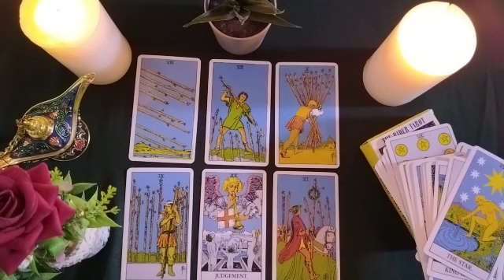PISCES🖤IS IT WORTH WAITING?⏳💖Will it GIVE YOU WHAT YOU WANT? 💐🧚